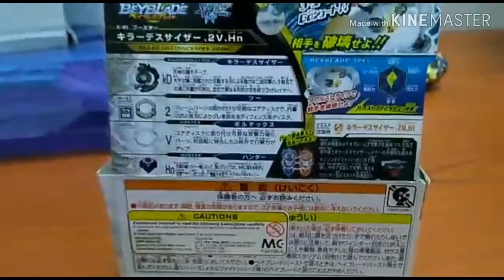Beyblade burst unboxing and review deathscyher.2v.hn